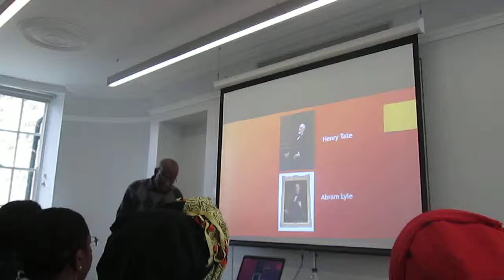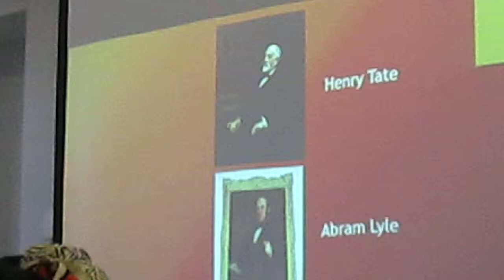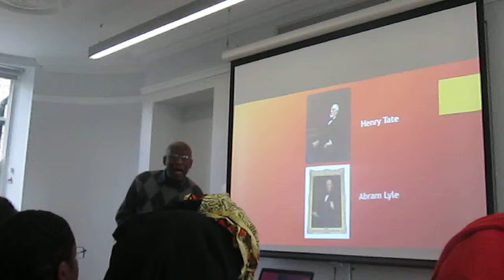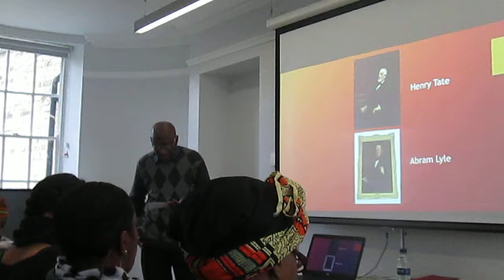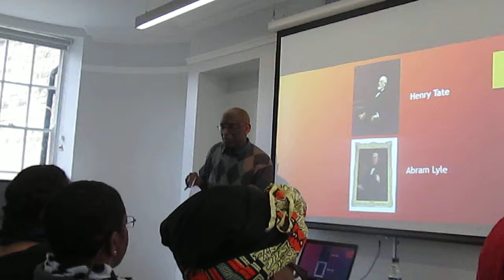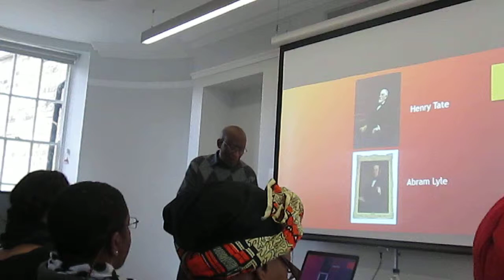How Tate and Lyle came about after the great war. Windrush Foundation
Windrush Foundation TATE & LYLE - SUGAR & SLAVERY talk
West Africa Cooks learn, order and cook African, African Caribbean food ownit be part of change